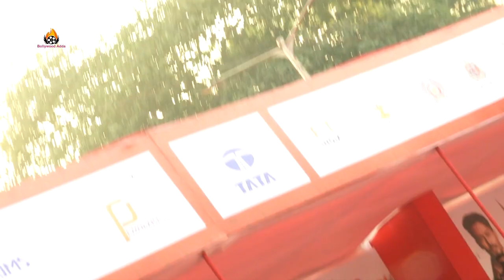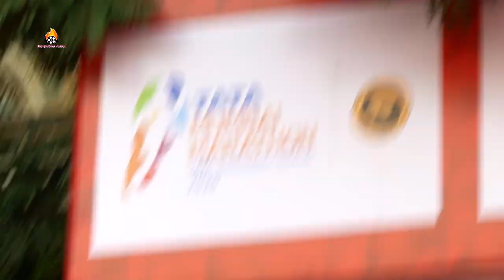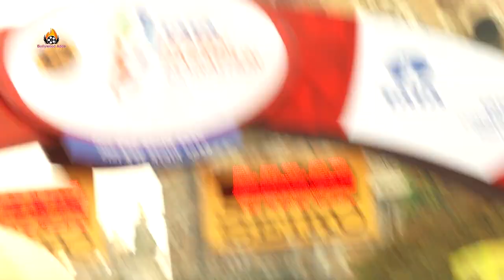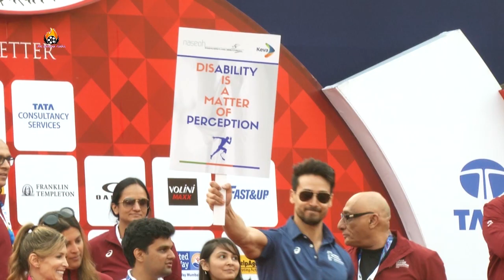TIGER SHROFF FLAG OFF TATA MUMBAI MARATHON 2020